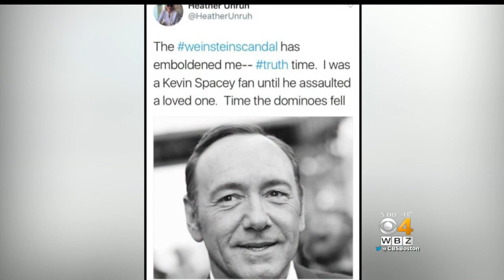Heather Unruh: Kevin Spacey Sexually Assaulted My Son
Heather Unruh, a former TV anchor in Boston said her 18-year-old son was drunk at a restaurant on Nantucket when the incident occurred. WBZ-TV's Beth Germano reports.